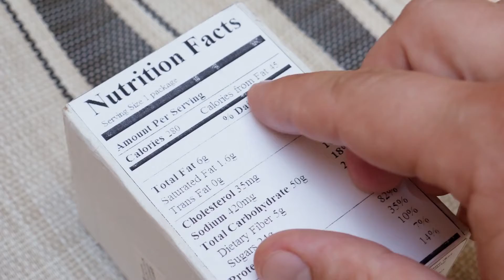10 Untold Secrets For Healthy Heart You Should Know/ Health Awareness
Today's video is about 10 Untold Secrets For Healthy Heart You Should Know.

The heart is the main engine of the body, keeping a healthy heart should be a priority to prevent cardiovascular disease or heart disease.

Health Awareness is a channel that produces inspirational video content on good health tips and health secrets. It focuses on health and wellness and how you can live a healthy life using natural medicine (fruits & vegetables), being your own doctor thereby promoting self-improvement.